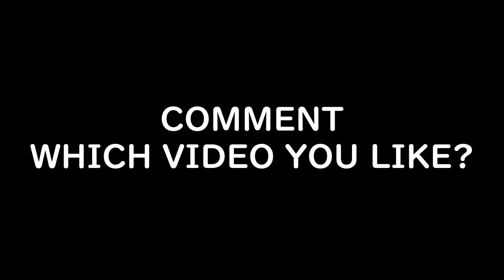Most Popular Bullet Lover🔥 Viral Videos | Popular😍 Reels on Instagram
1. Microfiber Cleaning Cloth
2. Chain Cleaner Brush
3. All in One Cleaner Polish
4. Body cover Silver
5. MATTE Paint Polish
6. Motul Combo(Lube & cleaner)
7. RE Body Cover
8. WASH SHAMPOO
9. FAST WAX SPRAY
10. 3M WAX
11. SCRATCH REMOVER

1. INDORI FOR BULLET
2. Mini Punjab/Short Bottle
3. Long Punjab / Long Bottle
4. Indori Black with Classic Plate
5. Dolphin Exhaust
6. Red Rooster Performance
7. Barrel Exhaust SCUD
8. Goldstar
9. ROUND BEND PIPE FOR BS3 & BS4

HAZARD SYSTEM
1. Simtac Hazard With LED Indicators
2. Autofy Hazard with Led Indicators
3. Universal Hazard System

1. Alarm Disc Lock
2. SS Disc Lock
3. Heavy Duty Bike Brake Lock
4. Heavy Duty Stainless Steel Cable Lock
5. Anti-Theft Alarm System
6. Wheel Lock
7. Multi Cable Lock
8. Heavy Duty Lock

1. SPANNERS SET
2. Tool Kit, Screwdriver and Socket Set
3. Mini Tool Kit For Home
4. Home DIY TOOL Kit
5. Bosch Mini Garage Tool Kit Set
6. Taparia Socket Set (Recommended)

1. DRL LED Headlight 105W
2. DRL LED Headlight Basic
3. DRL LED ANGLE EYE HEADLIGHT 55W
4. C6 65000k LED LIGHT
5. NIGHTEYE LED LIGHT
6. DRL LED Light 55W
7. 6 LED Fog light 24W(2pcs)
8. Yellow Light Fog Light 20W(2pcs)
9. CREE LED Fog Light 40W(2pcs)
10. 12 LED Fog Light 36W CREE

1. SHELL 15W50
2. CASTROL 15W50
3. GULF 15W50
4. Motul 7100 20W50
5. Liqui Moly 15W50
6. Motul 5100 10w50
7. Motul 3100 20W50

1. Goggles & MASK
2. Probiker Gloves
3. Steelbird Air SBA-2 Robot HELMET
4. STEELBIRD AIR SBA-2 MATTE BLACK HELMET
5. STEELBIRD SBA 1 R2K HELMET
6. VEGA RYKER BOLDER HELMET
7. VEGA RYKER D/V HELMET
8. KNEE & ELBOW GUARD *
9. STEEL KNEE & ELBOW GUARD